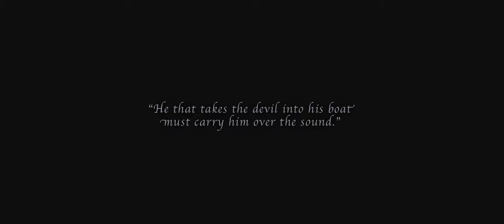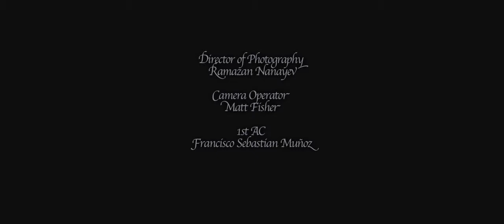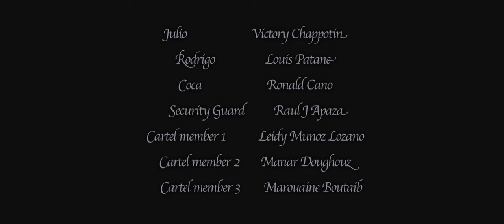Lloró 2013 (Short Film)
In the midst of deep economic woe, Colombia endures a more terrible plague in 1984 - the Drug War... Ruan Lorilla is a politician determined to help end the drug trade in his country and ensure a safe future for his family. Ruan decides to send his wife and children out of the country to keep them out of harm's way but before they get the chance to leave, he learns his son has been murdered and his home is under siege by criminals led by the dangerous leader of a drug cartel. Ruan must find a way to deliver his family from harm.

Written and Directed by Ramazan Nanayev
Starring Paula Pizzi, Eliud Kauffman, Fernando Gamarra, Nabil Vinas, Ines Garcia, Victory Chappotin, Louis Patane.
Best Actor in a Leading Role Nominee at NYCIFF (Eliud Kauffman)
Award of Merit (Best Shorts Competition)
New York International Film Festival (Official Selection)
Hoboken International Film Festival (Official Selection)